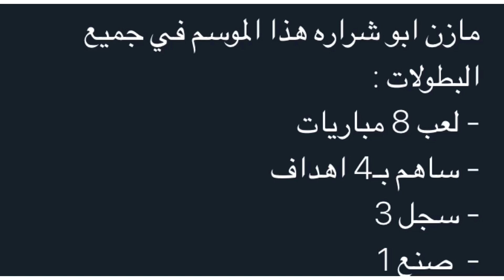ردة فعلي على لاعب الاهلي الجديد السفاح مازن ابو شرارة (ماجد عبدالله الجديد)لاعب خورافي لا يفوتكم🔥🔥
حساباتي ف مواقع التواصل
 فيفا 20 اخبار الانتقالات الشتوية ‏فواز القرني هلالي لاعب الهلال الجديد
‏اخبارالانتقالات الشتوية 2020 ‏الدوري السعودي محور الاهلي  الجديد‏ صانع العاب الاهلي الجديد. ‏لاعب الاتحاد الجديد الاهلي لوديرو الاهلي بوزيلو الاهلي كازاريس الهلال كورنادو لاعب الهلال الجديد ديلغادو
لاعب الاتحاد الجديد ليوناردو جيل
لاعب الاتحاد الجديد برونو اوفيني
صانع العاب الاهلي الجديد ماركو مارين
لاعب الاهلي الجديد ماركو مارين
حمدلله يترك النصر وفهد المولد يروح النصر
أخبار الانتقالات الشتوية الدوري السعودي 2020 (حمدلله يترك النصر+فهد المولد ينتقل الى النصر)والمزيد🔥
لاعب الاتحاد الجديد انيس البدري
لاعب الهلال الجديد ‏عبد الله الحمدان
‏عبد‏المجيد الصواط
محمد اليامي
محمد الربيعي
فيفا 20 كيف تجيب لاعب الاتحاد الجديد بوني طريقة سهلة جدا لا تفوتك
مازن ابو شرارة